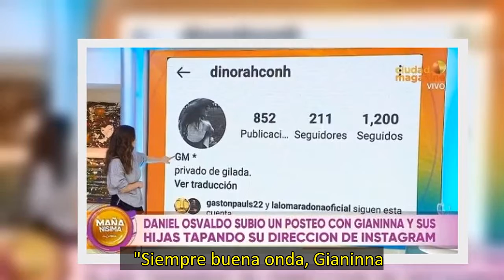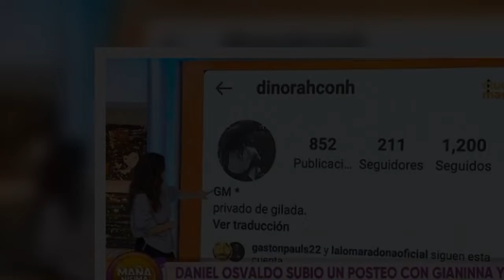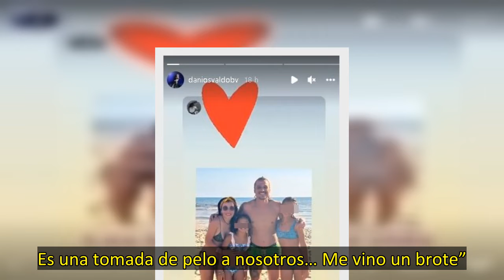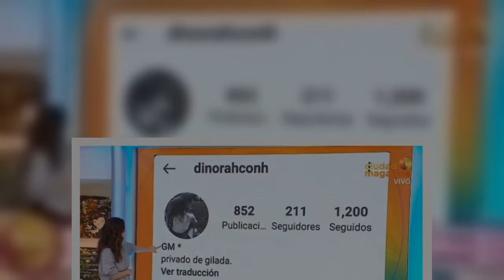Furioso descargo de Pampito contra Gianinna Maradona ¿Qué se hace Son las más quilomberas del pla